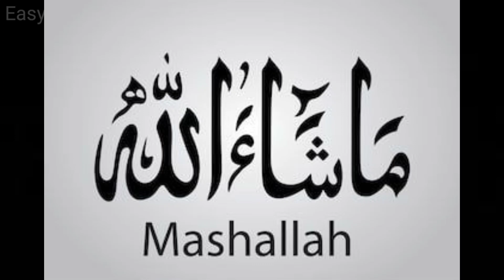Eid Mubarak|Eid Wishes From Us To You|Easy Cooking Karaikal|ECK Fam|Ramzan Wishes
💟Dry Lemon Recipe|வீட்டிலேயே ட்ரை லெமன்|How to make Dry Lemon at home|Homemade Dry Lemon|Black Lemon: